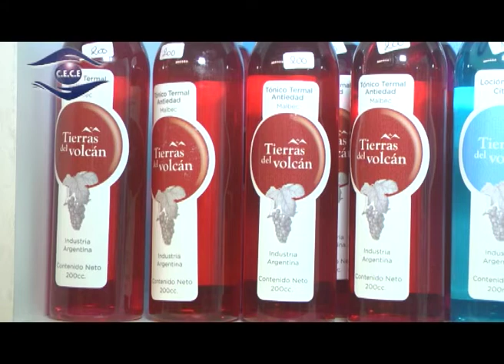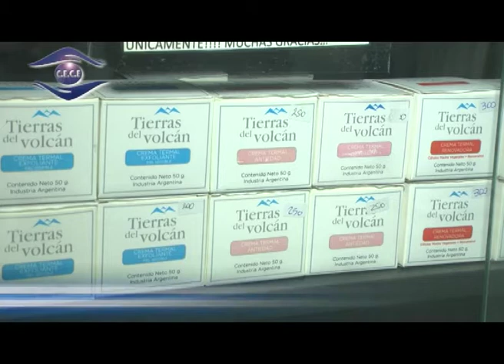CE CE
Con Yenny Acevedo hablamos de los productos TIERRAS DEL VOLCAN . . .